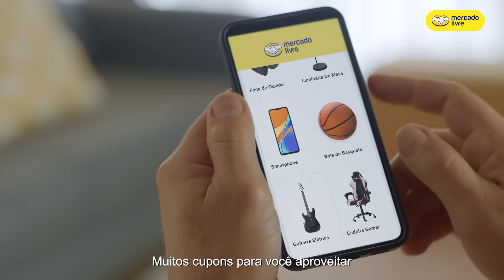Aproveite até 80% off.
Última chance de aproveitar a Black Friday do Mercado Livre com super cupons, muitas ofertas, envio grátis e rápido.